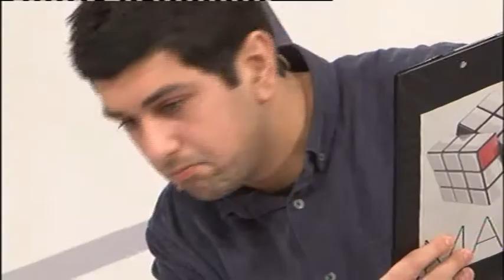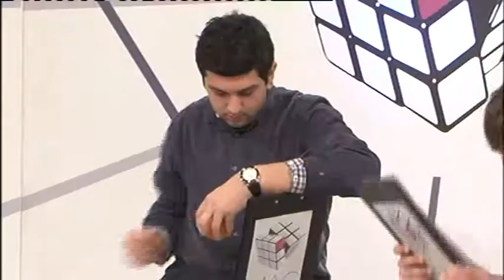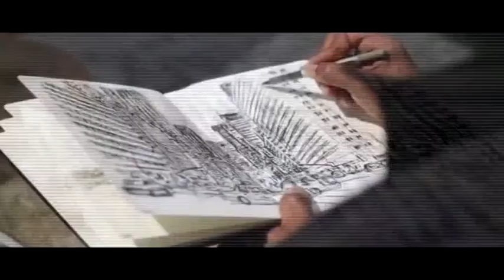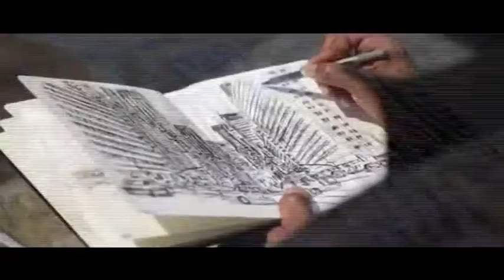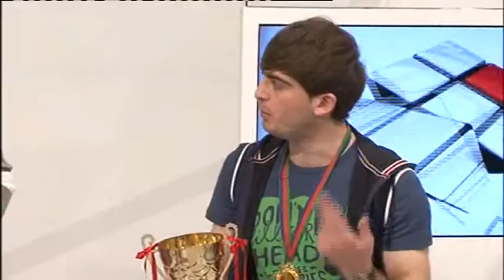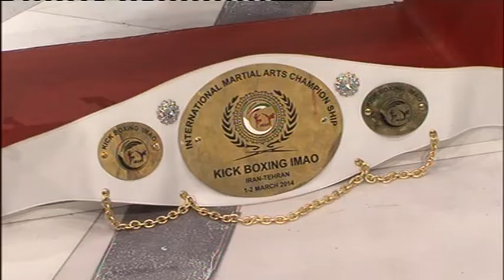MAG (Qaydasız) 19.03.2014